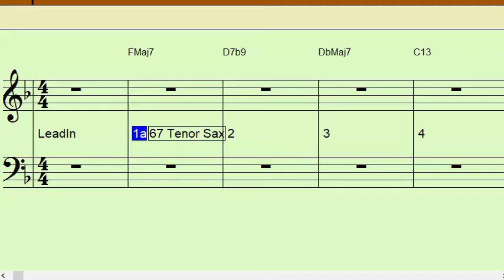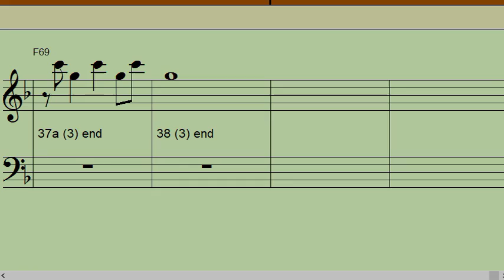I'm Confessin Eb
Backing Track for Bb instruments in Concert Eb
4 measure intro then 32 +/- measures that repeat Once or Twice